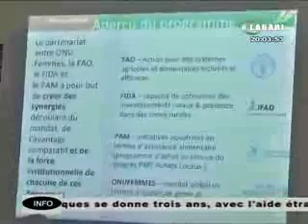JT LABARI 07 DECEMBRE 2016